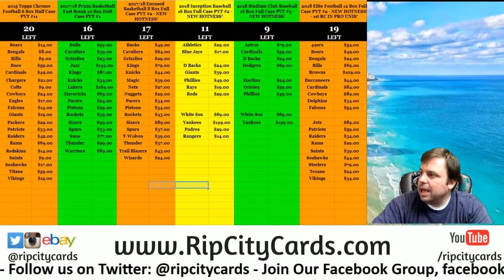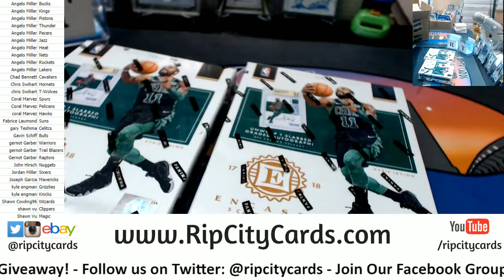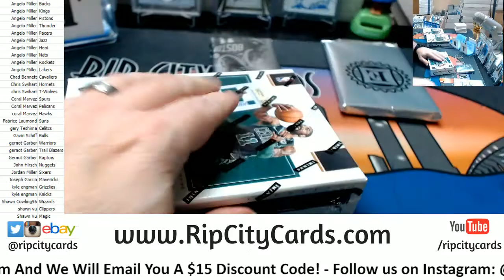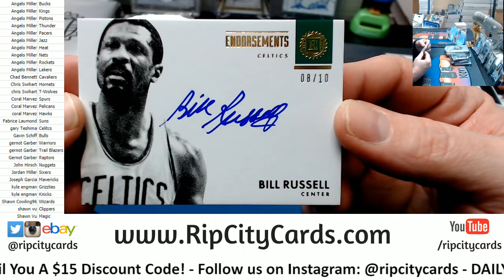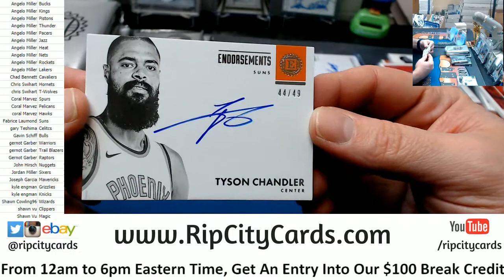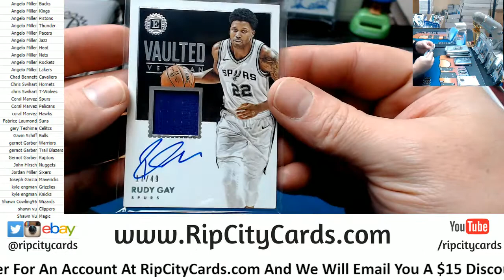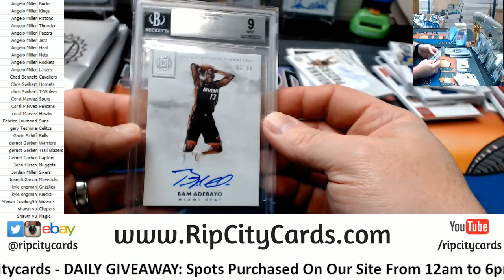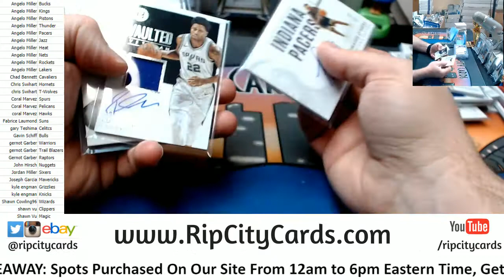2017 18 Encased Random Teams #3 RCC